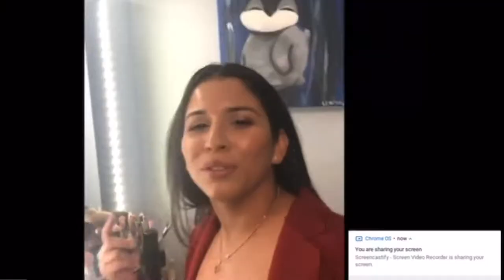GRWM: GOALS FOR 2020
DAY 9 OF 12 DAYS OF CHRISTMAS! So today i wanted to vent about my goals for 2020. i have alot lol. This will be the year of prosperity and positivity !! I hope you all enjoyed

CHALLENGES:
PRANKS!:
Lex: Bosslexi

Lex: Direena_